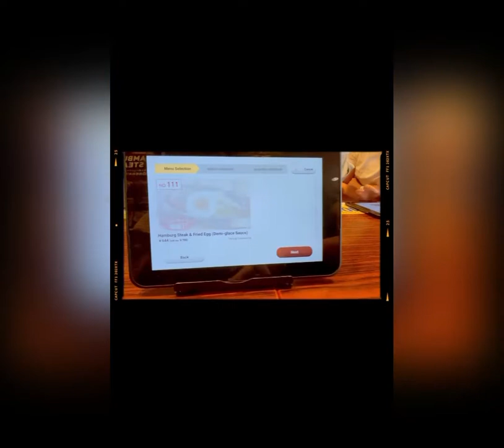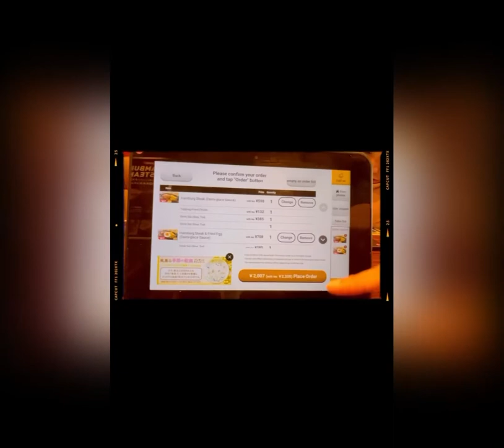がスト😋 super oishi ng food 🍱